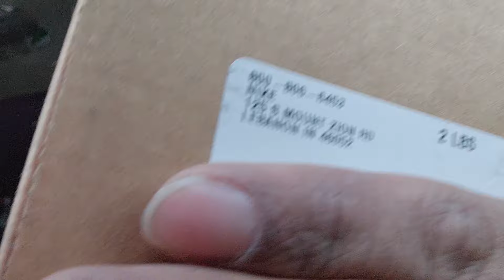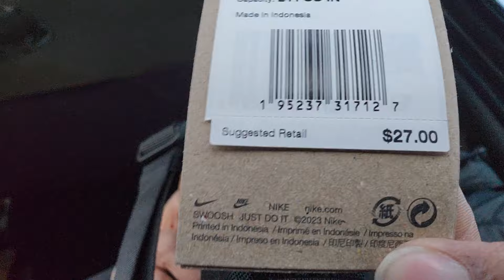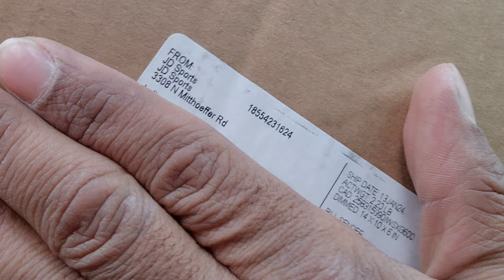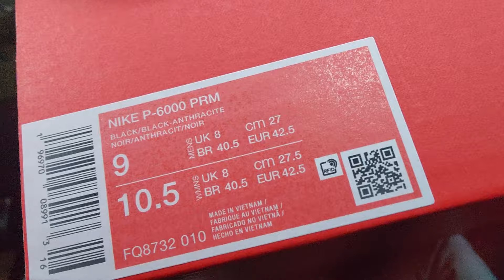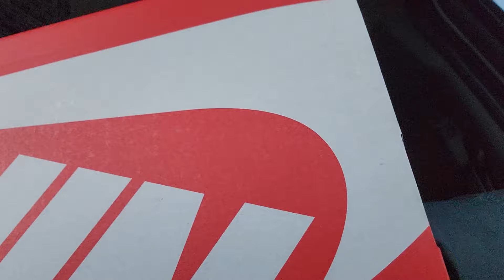Nike P-6000 Premium janks + Nike Vest and...is this a purse? LOL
GOT SOME NIKE STUFF AGAIN